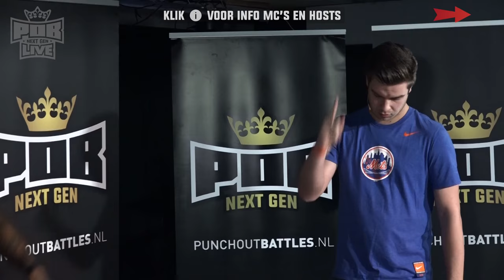Symmetric vs Apollo - Punchoutbattles Live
Nu online: Symmetric vs Apollo
EXCELLENT IS GENADELOOS